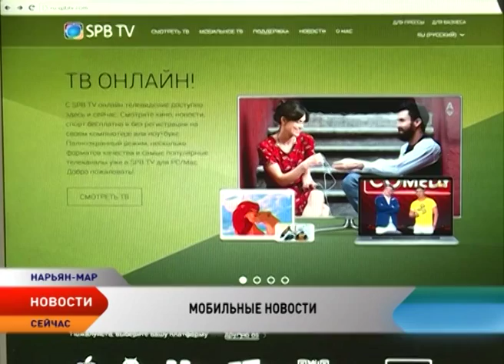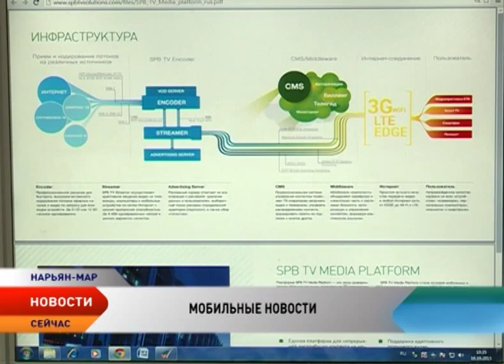Телеканал «Север» появился в популярном мобильном приложении SPB TV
«Север» расширил диапазон вещания. Теперь телеканал появился в одном из самых популярных мобильных приложений страны — SPB TV. Это означает, что следить за жизнью Ненецкого округа теперь можно через любой гаджет, подключенный к сети Интернет, в любой точке мира.

В списке телеканалов SPB TV больше 200 как российских, так и зарубежных телеканалов. Его смотрят уже 43 миллиона телезрителей по всему миру. В первую очередь портал позиционируется как мобильное телевидение, поэтому работает на любой мобильной операционной системе включая  Android, iOS, Microsoft's mobile и другие. Приложение адаптировано для мобильного интернета. Распространяется бесплатно.